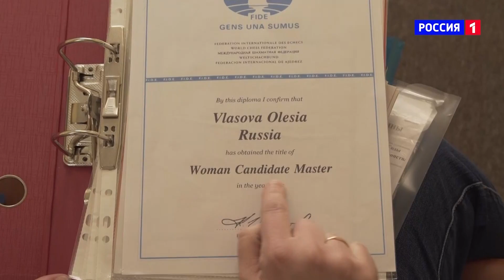«Золото нации». Олеся Власова. Шахматы